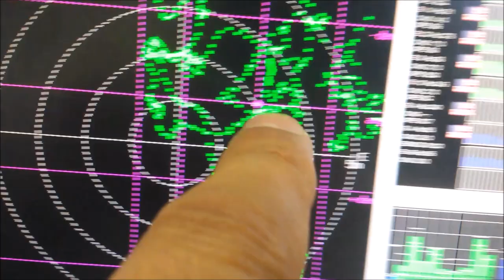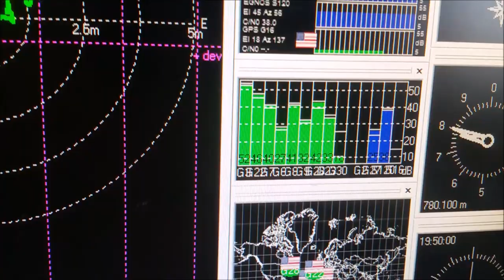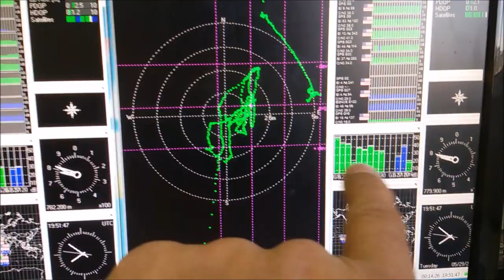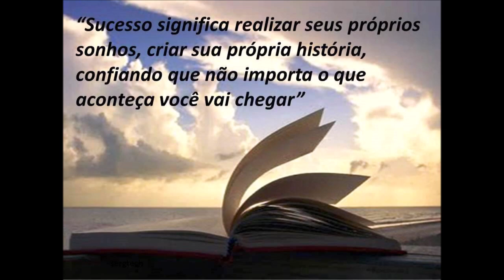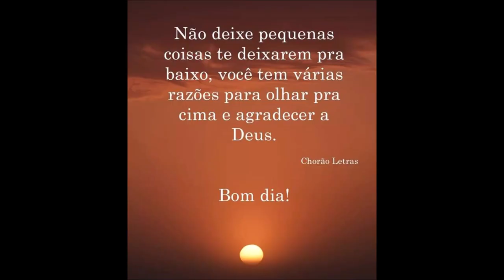Ensaios com antenas e receptores de GPS SERGTECH SIGA O CANAL! ✅ MUITO OBRIGADO!